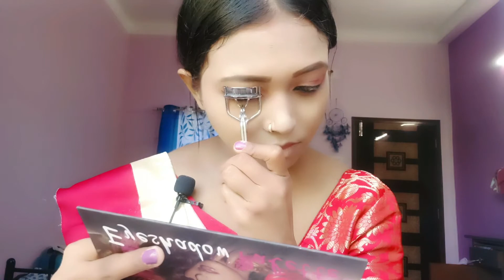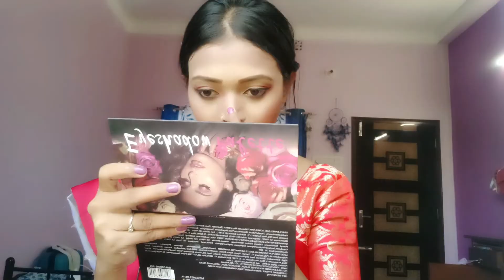Laxmi Pujo Special Makeup Look 2022🌸| লক্ষী পুজোর simple makeup look.💜🌸lakkhipujomakeup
Hi guys,

Welcome to bangla vlog, I am a bengali vlooger and in this channel I upload bengali vlogs, besides this I am a bengali youtuber and upload vlog videos like daily vlog, lifestyle vlog, and also beauty and haul related videos.
I am Shruti and  Welcome to our new channel Bong unscripted.
This channel is for product reviews, makeup tutorials , vlogs and much more.
Please stay with us and support us. love you alll.

affordablemakeuplook

@bongunscripted guys,
🌸Check out Maybelline New York Fit Me Matte+Poreless Liquid Foundation 16H Oil Control SPF22, 220 Natural Beige on Nykaa